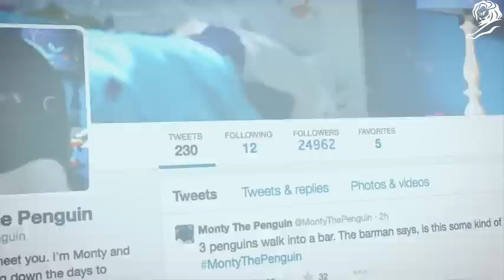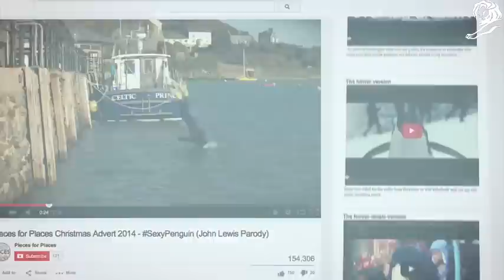Cannes Lions 2016 - Grand Prix Creative Effectiveness 2016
Il vincitore del Grand Prix ai Creative Effectiveness Lions 2016
“Monty's Christmas” - John Lewis - Adam&Eve DDB London
(2014)